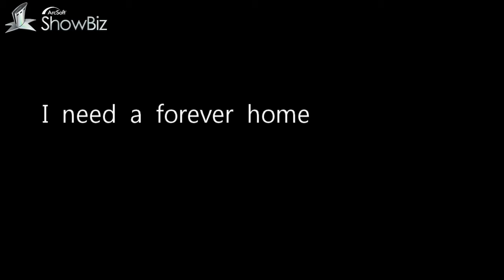Sugar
Sugar is a 10 year-old, female, Medium Hair cat available for adoption at the Humane Society of Boulder Valley